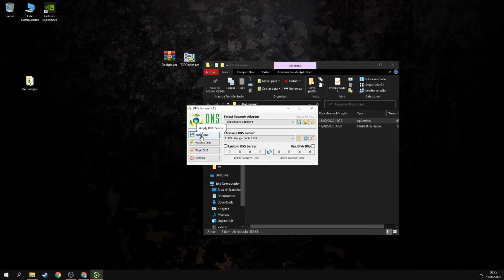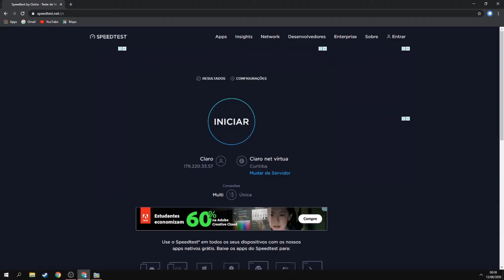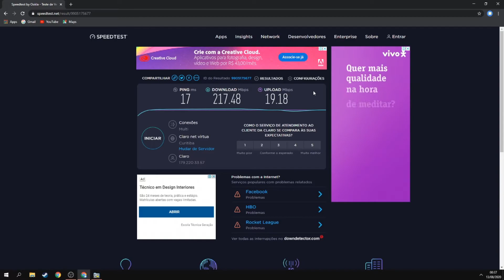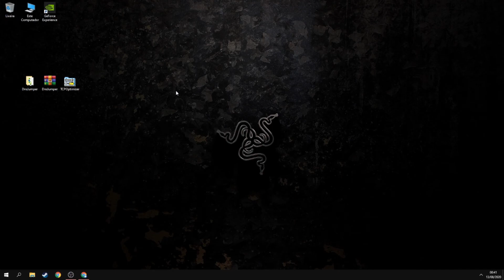COMO REDUZIR O LAG EM SEUS JOGOS, AUMENTAR A VELOCIDADE E OTIMIZAR SUA CONEXÃO COM A INTERNET! 2020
Nesse vídeo eu dou à vocês alguns metodos de como diminuir/melhorar o ping em jogos online e jogar sem travar e teleportar, coisa que é muito odiada por todos no Brasil à fora.

▬▬▬▬▬▬▬▬▬▬▬ஜ۩۞۩ஜ▬▬▬▬▬▬▬▬▬▬▬▬▬▬
Links Usados No Video:

▬▬▬▬▬▬▬▬▬▬▬ஜ۩۞۩ஜ▬▬▬▬▬▬▬▬▬▬▬▬▬▬
▬▬▬▬▬▬▬▬▬▬▬ஜ۩۞۩ஜ▬▬▬▬▬▬▬▬▬▬▬▬▬▬
▬▬▬▬▬▬▬▬▬▬▬ஜ۩۞۩ஜ▬▬▬▬▬▬▬▬▬▬▬▬▬▬
Quer Jogar Comigo
▬▬▬▬▬▬▬▬▬▬▬ஜ۩۞۩ஜ▬▬▬▬▬▬▬▬▬▬▬▬▬▬